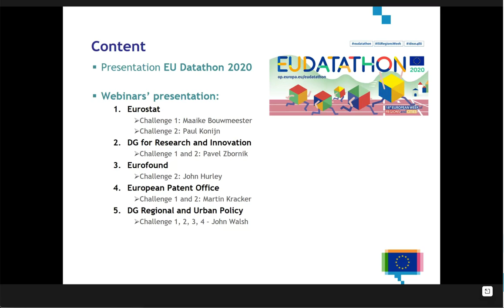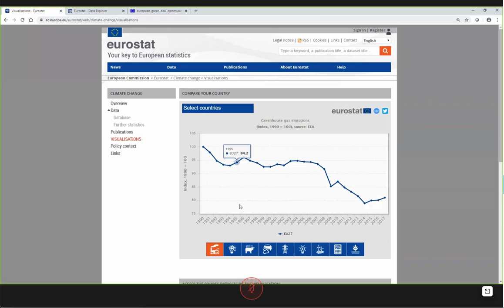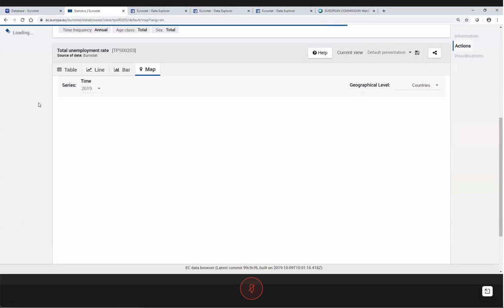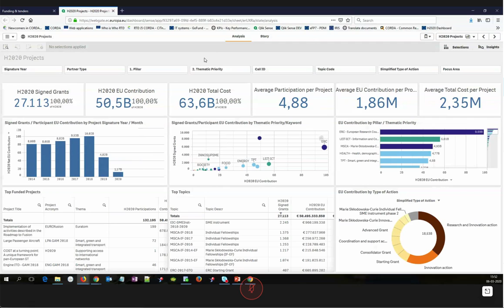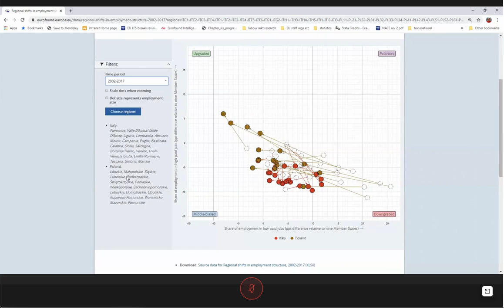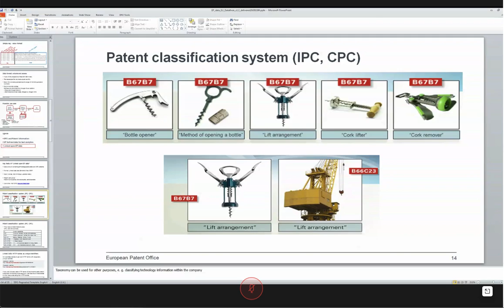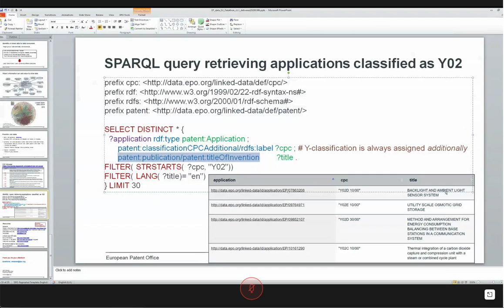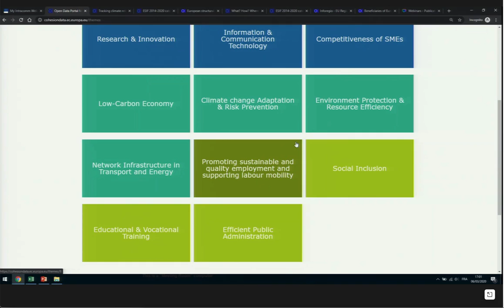EU Datathon 2020 - Webinar from Eurostat, DG RTD, Eurofound, the European Patent Office and DG REGIO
This webinar, held on 6 March, highlights the potential datasets for the first and second challenge of EUdatathon 2020.

0:04:45
European Commission - Directorate-General  European Statistics - Challenge 1 and 2.

0:39:27
European Commission – Directorate-General for Research and Innovation - Challenge 1 and 2.

0:55:05
European Foundation for the Improvement of Living and Working Conditions (EUROFOUND) - Challenge 2.

1:14:00
European Patent Office - Challenge 1 and 2.

1:46:56
European Commission – Directorate-General for Regional and Urban Policy - Challenge 1, 2, 3, 4.